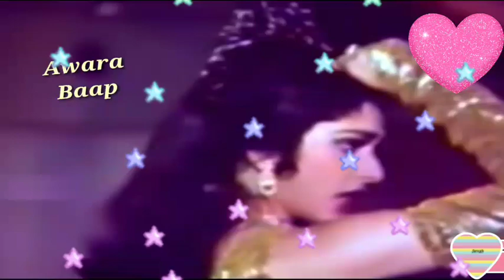Dil Ke Dushman Pe Dil Aaya..(Awara Baap) {Dolby Sound}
Movie.. Awara Baap (1985)
Music..R.D.Burman

I Am Uploading Songs Just For Entertainment,Not For Any Rewards, Credits,Or Revenues..👍👍👍🙏🙏🙏

Request: Please Buy Always Original Cassettes And CD's To Support Artists And Music Industries..👆👆👆🙏🙏🙏